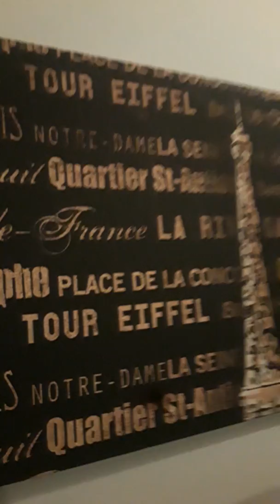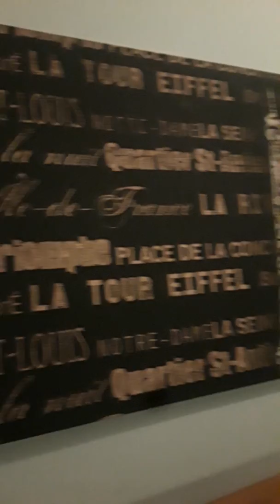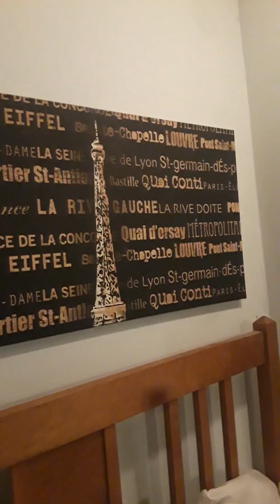Have a nice happy morning great weekend friends sisters here some art pic happy holidays advanced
Enjoy rest of summer